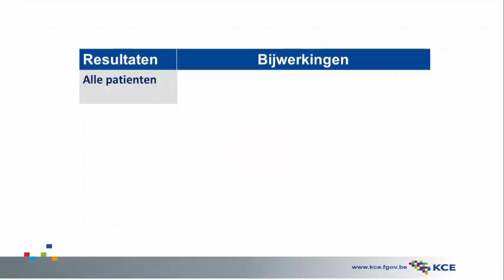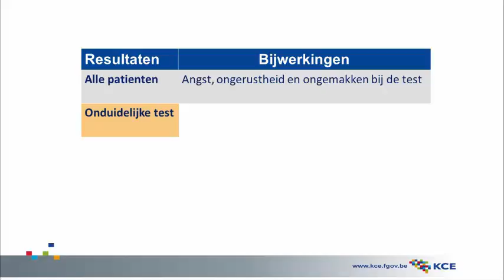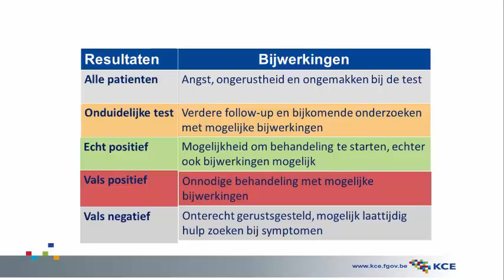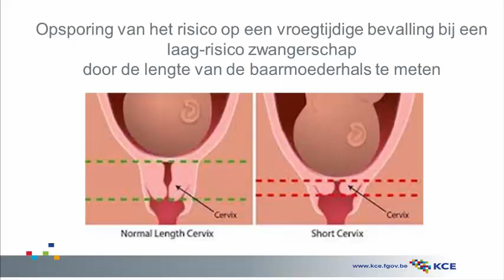Voorbeeld van de screening op vroeggeboorte bij zwangere vrouwen met een laag risico.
Interview van Dr Leen VERLEYE (KCE)

Voor- en nadelen van de opsporing van het risico op een vroegtijdige bevalling bij een laag-risico zwangerschap